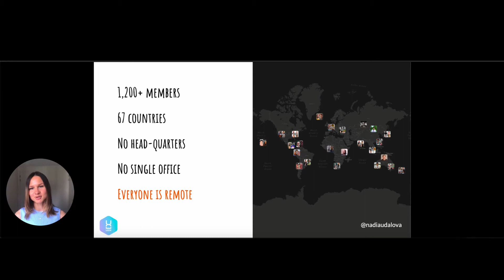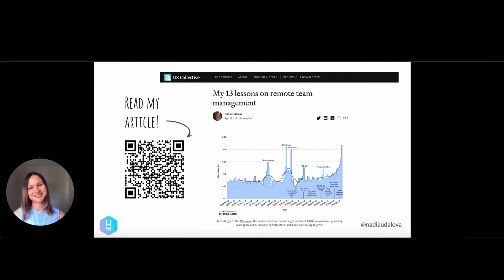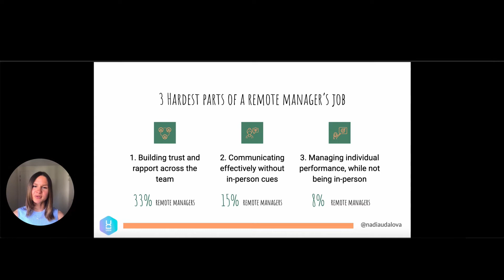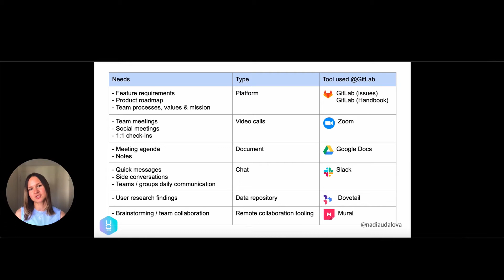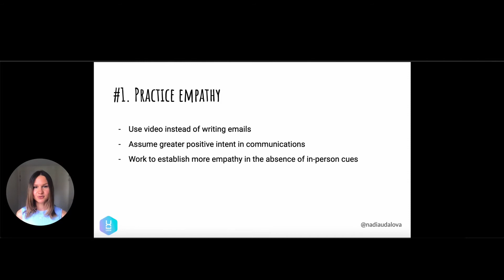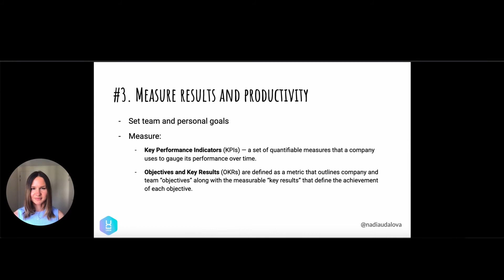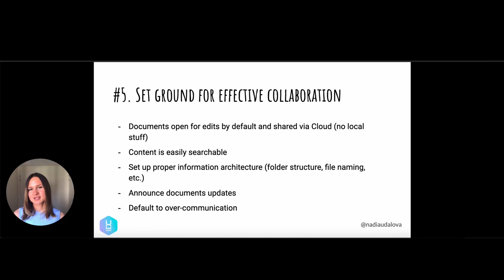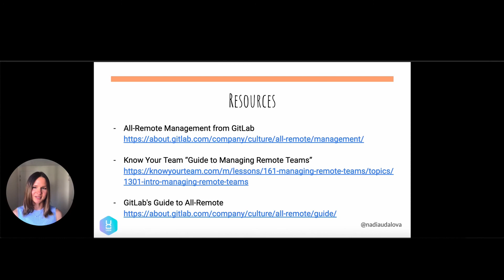Lessons From Remote Management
At a time where the whole world had to switch to all-remote work rapidly, let’s talk about the differences of what it means to be a leader for a co-located vs. remote team.

Nadia will tell her story of becoming a team manager and share a few things that remote team-leading has taught her.